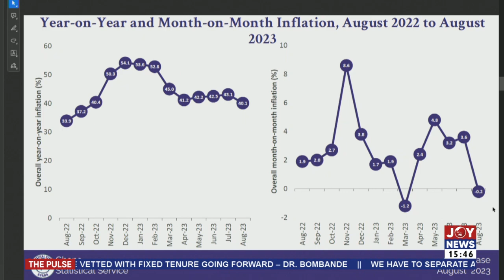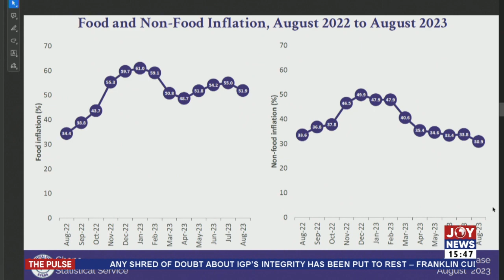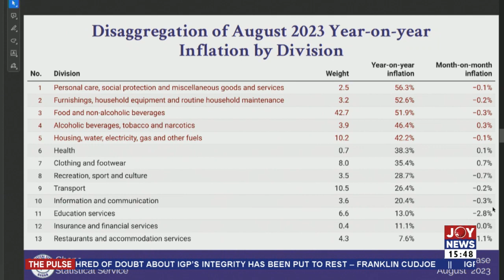Inflation drops to 40.1%, lowest in 12 months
Inflation drops to 40.1%, lowest in 12 months: Overall cost of doing business still increasing and must be checked - Dr. Asuming